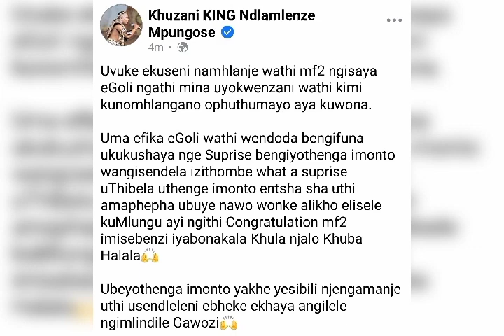U Thibela ogidela u Khuzani ushiye KUKHALWA ethenga unyanyavu lewmonto kwazi u Ngizwe uzothini